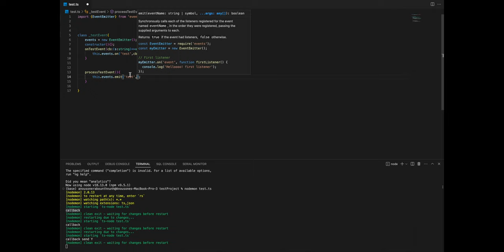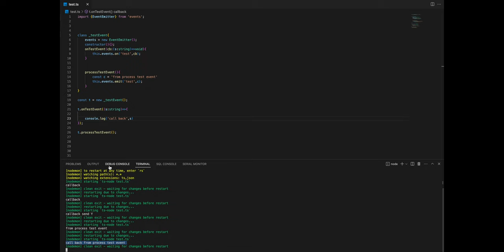One Line Man, EP:4 Coding: Callback And EventEmitter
One Line Man proves that when a person disrupts himself every time what he can do. To prove that he can do everything.
EP:4 Coding: Callback And EventEmitter